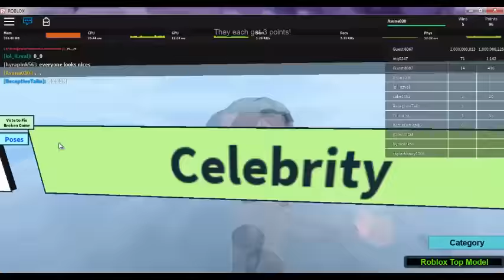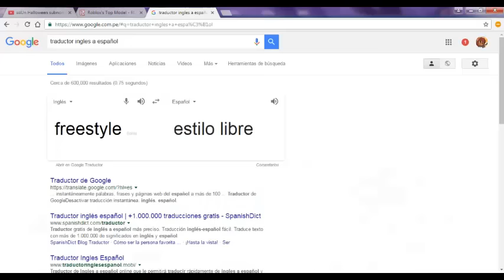ROBLOX #1 / Top Model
ANTES QUE TODO PERDONEN POR NO ESTAR SUBIENDO VIDEOS ESTOS DÍA :V
Hola jammers! Les traigo un nuevo vídeo de un nuevo juego que esta vez se trata de Roblox, es una página con muchos juegos, y el juego de esta vez es Top model, espero que disfruten del vídeo ahí solo me encuentran como Asuna030, no olvides dejar tu inulike y suscribirte ;3 Hasta el próximo vídeo.